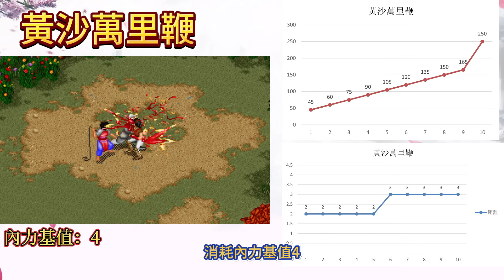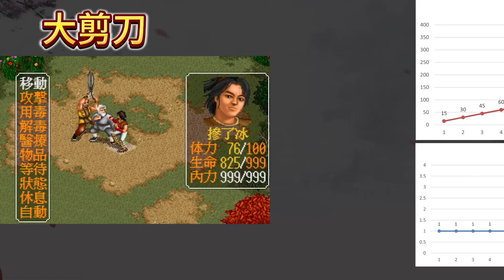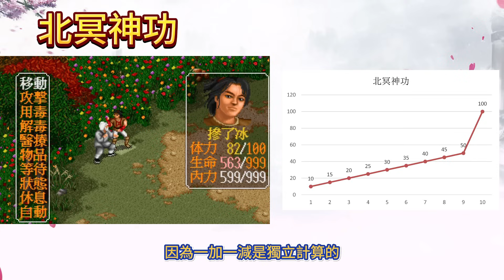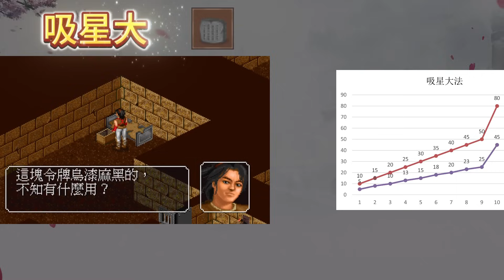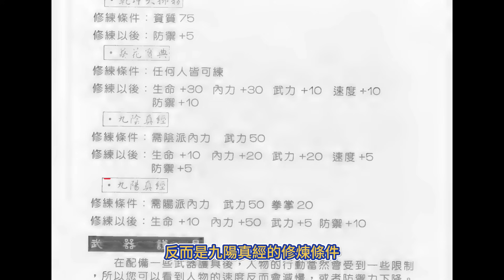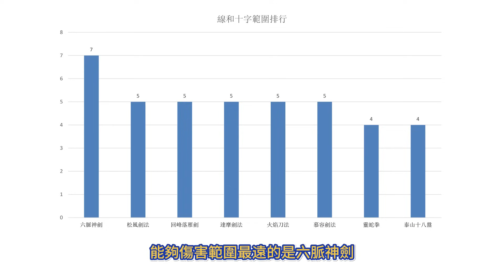金庸群俠傳 全武功 之 特殊篇、能力提升篇和武功排行